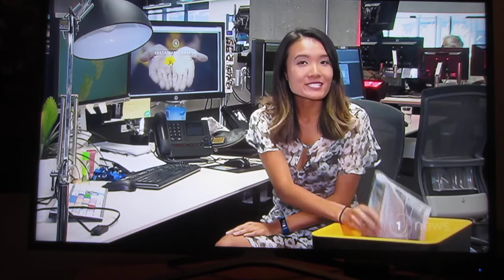2018 January 24 1 NEWS @ 6:00pm - Life Line & Silver Line NZ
I noticed that this video clip from a 1 News item describing recent Colmar Brunton Research that highlights Kiwis are very concerned about our country's high suicide rates, features Life Line CE Glenda Schnell.

With the invaluable help of volunteers, a partnership with Life Line Aotearoa and sponsorship from 2 Degrees Mobile, Silver Line Charitable Trust NZ ran a successful pilot trial of a dedicated telephone helpline for socially isolated and lonely older Auckland residents during August, September and October 2017.  The results of that pilot study can be accessed

Silver Line Charitable Trust NZ is currently seeking funding support to launch a nation-wide service which will replicate the helpline and telephone befriending services offered by The Silver Line UK (refer

Are you keen to get involved, so Silver Line NZ and Life Line Aotearoa can deliver this nation wide service that has been shown to improve and save the lives of lonely older people?